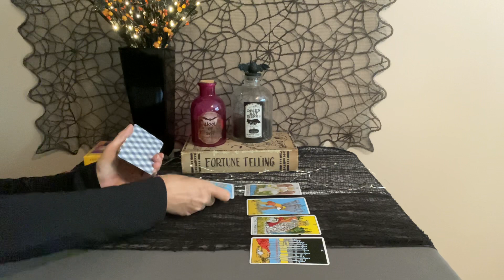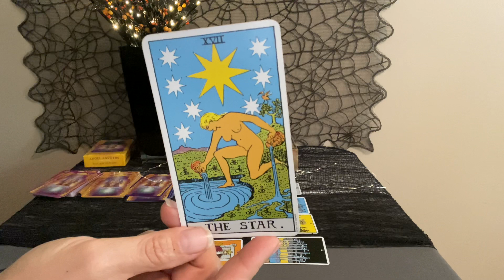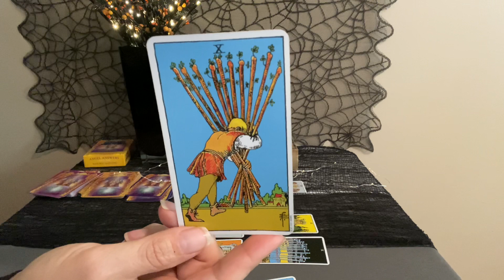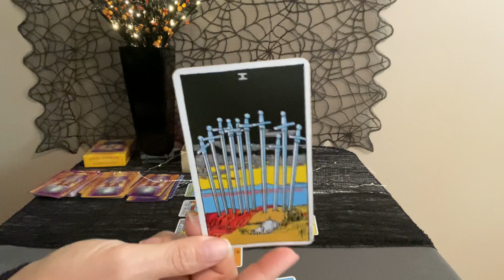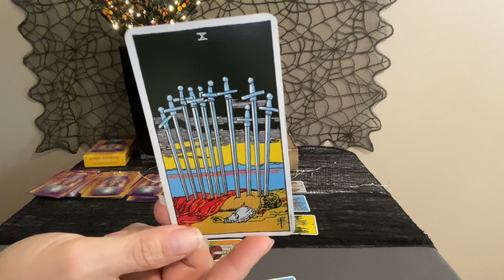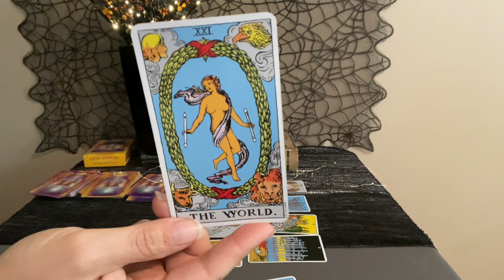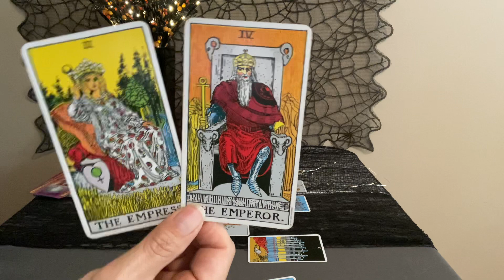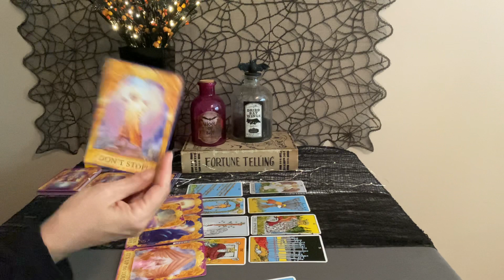LIBRA Weekly Tarot October 10–17–5 Major Arcana! Important message about commitment and love❤️💰🌎